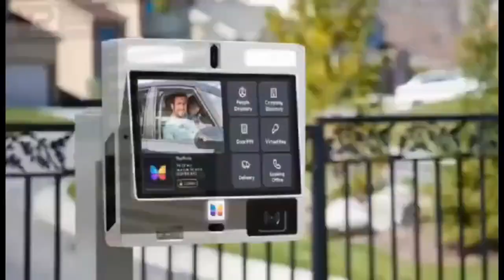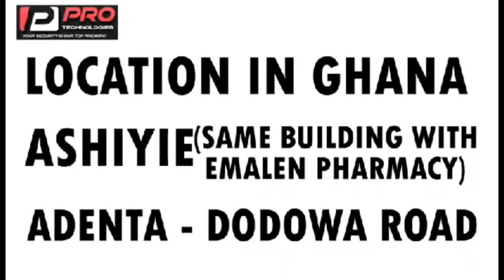4500cedis takìñg, 1st day at work!!! oh awurade